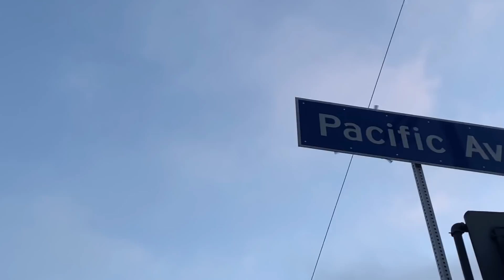Update Homeless stabbing // Police orders backup after crowd tries to stop arrest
I went to the candlelight vigil for the victim of the stabbing Michael Hall after this .Police ordered back up after trying to arrest a woman after crowd tried to stop the arrest